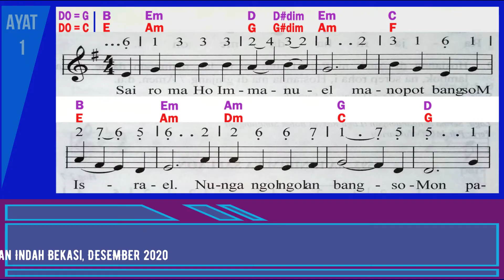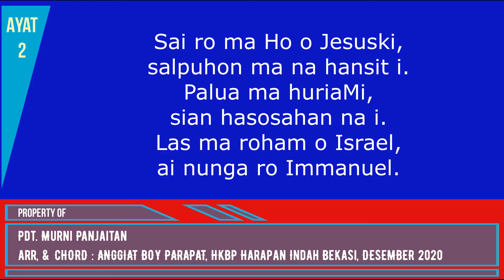BUKU ENDE NO. 594 "SAI RO MA HO IMMANUEL" AYAT 1-2 DENGAN CHORDS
Horas ma di hita saluhutna.
Semoga video ini bisa membantu dalam memainkan musik dan menyanyikannya.
Bila saudara/i ingin membantu donasi untuk channel ini agar semakin baik dan berkesinambungan silahkan salurkan berkat anda melalui no. rek BCA 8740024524 a/n Anggiat Boy Parapat. Terimakasih, kiranya Tuhan memberkati.